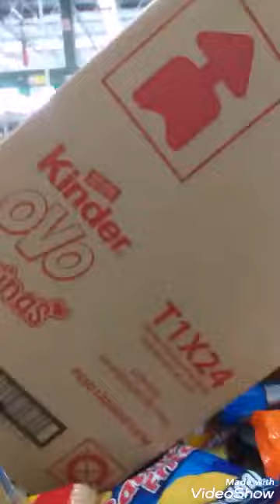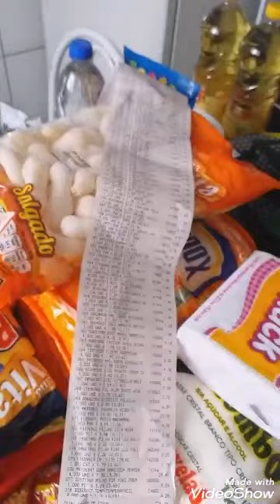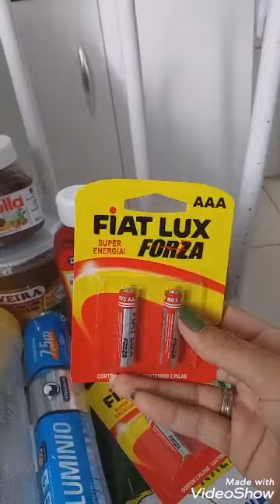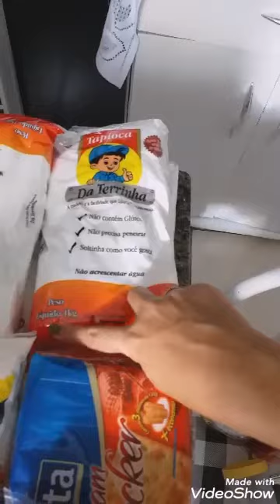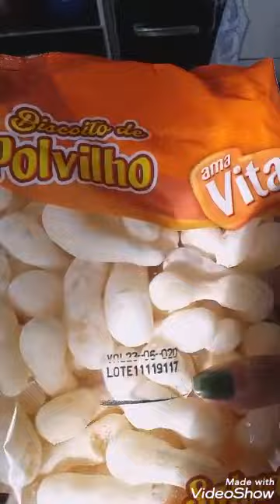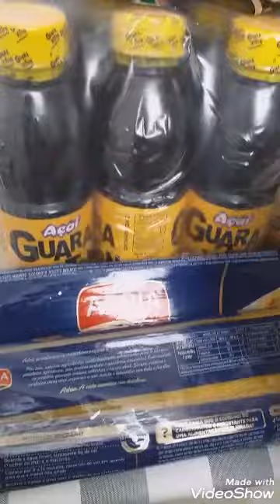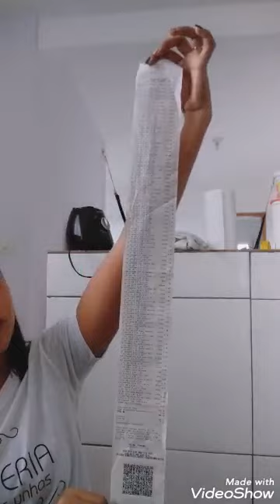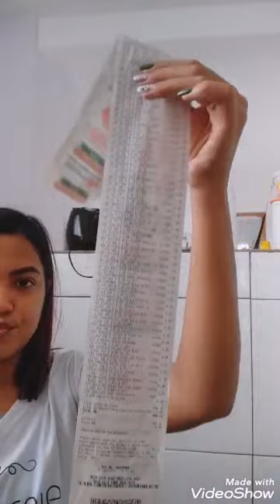PRIMEIRAS COMPRAS DO ANO